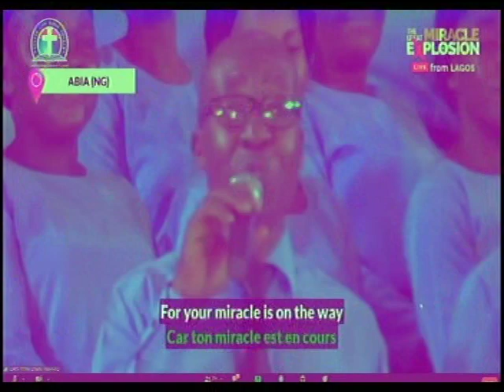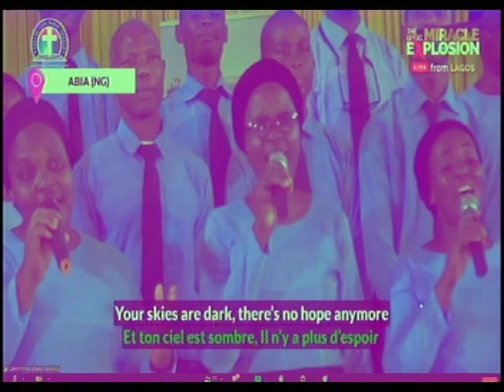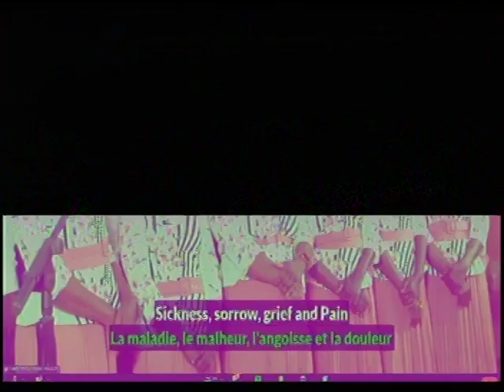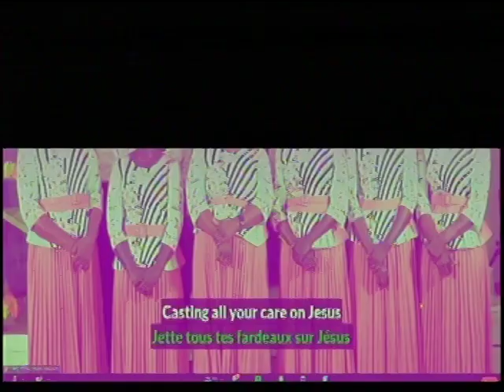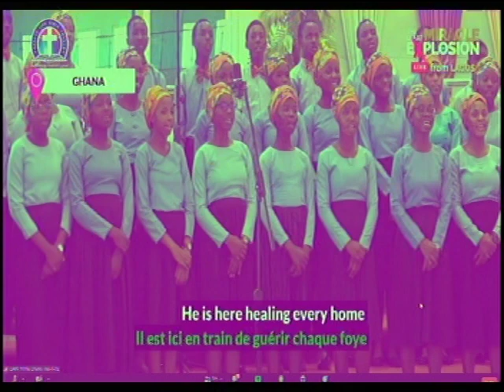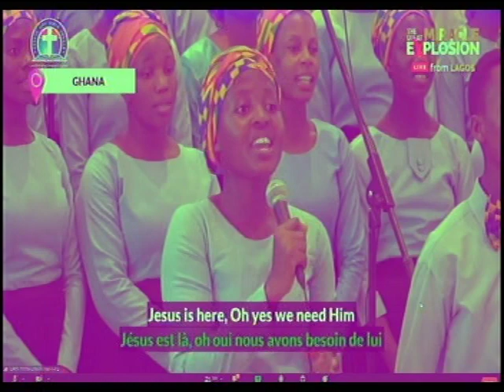CHOIR @ GLOBAL CRUSADE -MIRACLE EXPLOSION (THIS IS OUR FINEST HOUR)